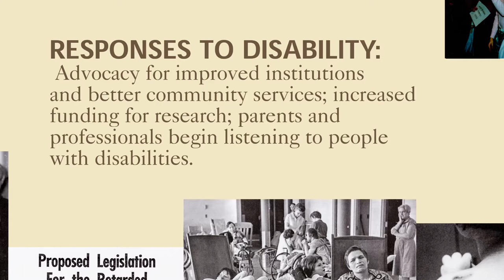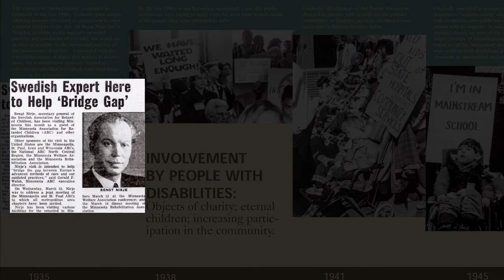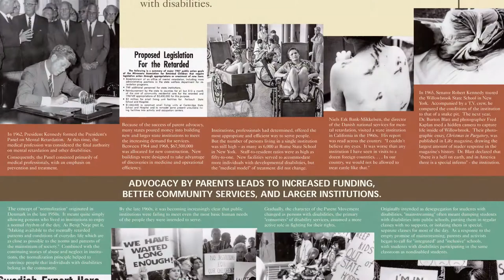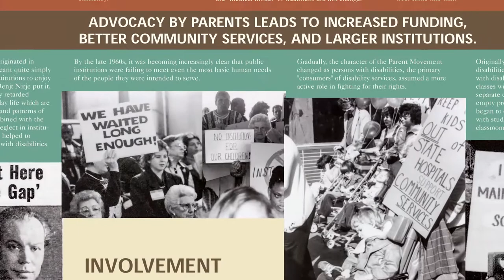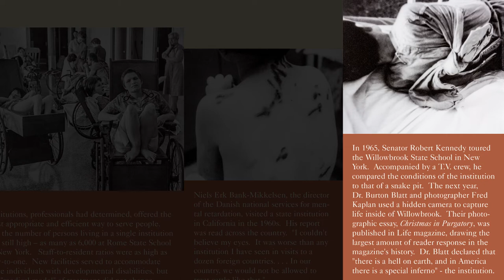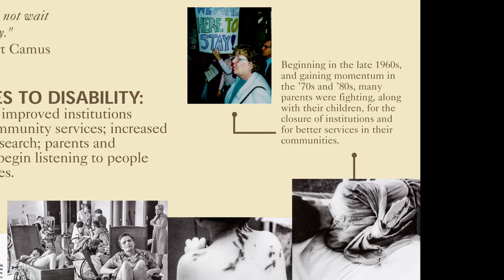Disability History Video Exhibit Panel 13